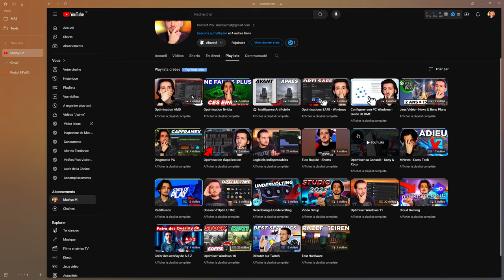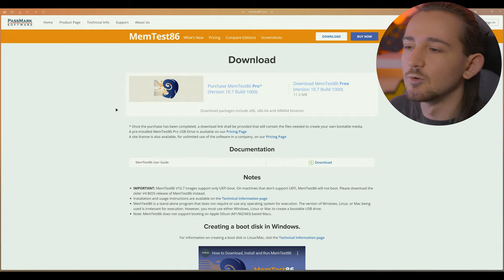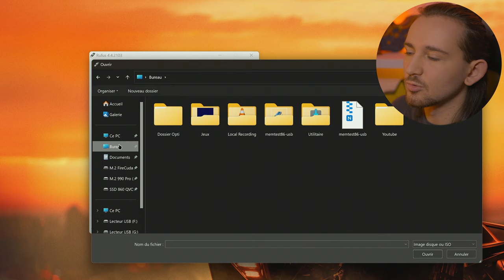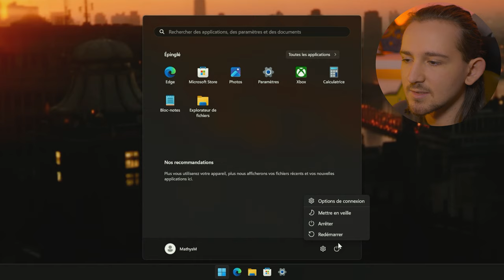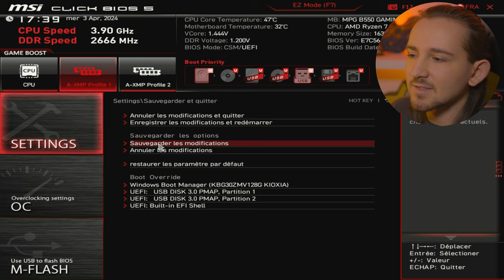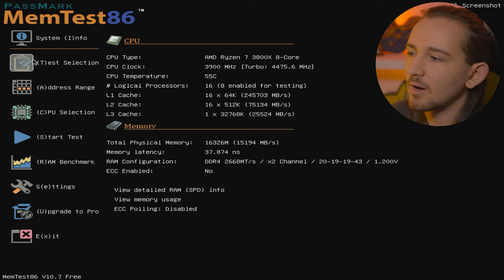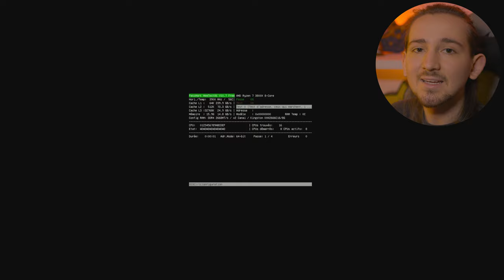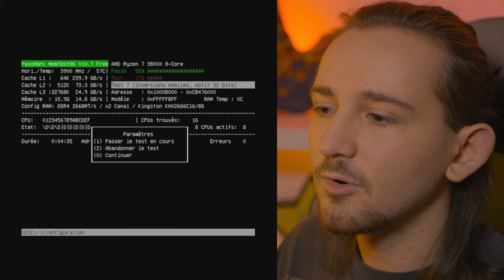Diagnostic COMPLET de ta RAM - Memtest86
🛠️ Tu as un souci avec tes RAM ? Tu soupçonnes tes RAM d'être défectueuses ? Eh bien, MemTest est le logiciel qu'il te faut! Gratuit et complet, ce logiciel te permettra de faire un diagnostic de tes RAM et cette vidéo te permettra d'installer et de configurer correctement le logiciel tout en apportant des éléments de recherche supplémentaire

⏳ Time code ⏳

0:00 Introduction
0:41 Installer Rufus & MemTest86
1:14 Créer une clé bootable
2:42 Démarrer MemTest86
3:43 Désactiver le Secure Boot
4:55 Configurer MemTest86
5:42 Problème d'Affichage
6:01 Diagnostiquer ta RAM
7:02 Réparer et corriger les erreurs
8:05 Arrêter le MemTest
8:32 Conclusion et détails

🌍 Ressources 🌍